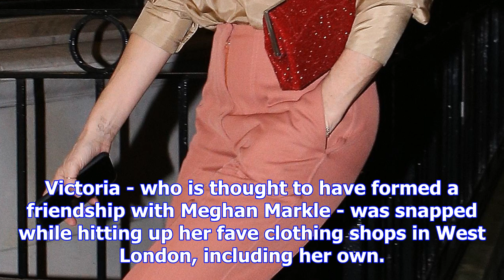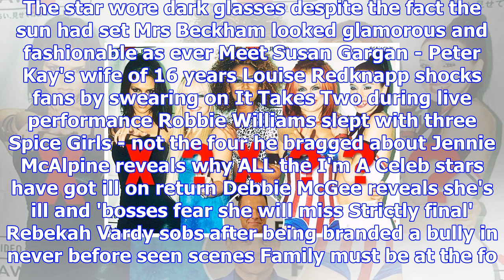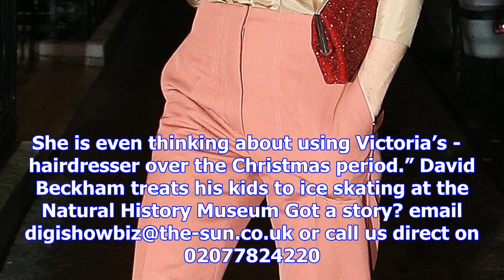Victoria beckham looks stunning as she wears peach coloured flares and elegant silk top from her co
Victoria beckham looks stunning as she wears peach coloured flares and elegant silk top from her collection to her store in west london
VICTORIA Beckham steps out looking peachy keen in a pair of tailored flares from her own collection ...